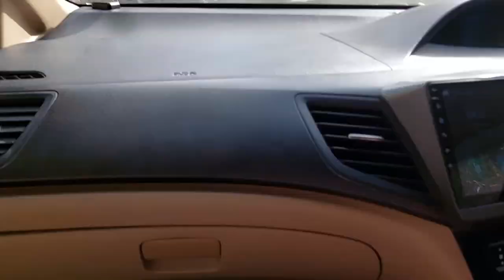kalash valley views/ kalash valley /kalash valley road trip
kalash valley
kalash valley roads
kalash valley views
inhabitants of the valleys are the Kalash people, who have a unique culture, language and follow a form of religion that is associated with their surroundings like the mountains and rivers.
The largest and most populous valley is Bumburet (Mumuret), reached by a road from Ayun in the Kunar Valley. Rumbur (Rukmu) is a side valley north of Bumburet. The third valley, Biriu (Birir), is a side valley of the Kunar Valley south of Bumburet.Kalasha Valley is located at an elevation of over 6,500 feet above sea level, and is characterized by steep slopes, narrow gorges, and rocky terrain. The area is home to a diverse range of flora and fauna, including rare species such as the snow leopard and the Himalayan black bear.
Chitral trips are among the best cultural getaways in Pakistan. We provide the top vacation packages in Chitral and Kalash. Our tour packages offer a remarkable cultural encounter with the Kalash ethnic minority community in the Hindukush mountain regions. Kalash has excellent tourism potential, both local and international visitors will find a lot to interest them.

Exploring the Kalash culture with GTP  is thought to be an exhilarating experience in any season. We picked and chose the dates for our tours to the valley based on the number of people and their interest in the Kalash valley tour.